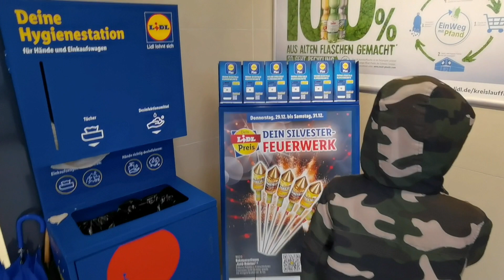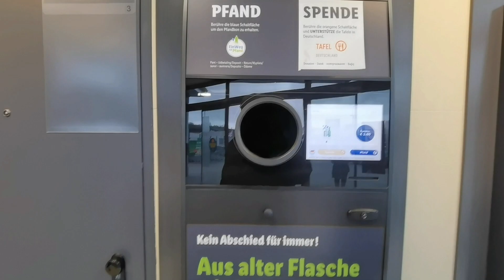New year old stories